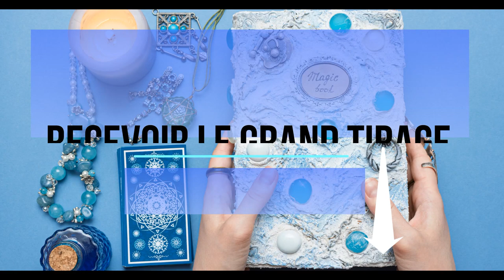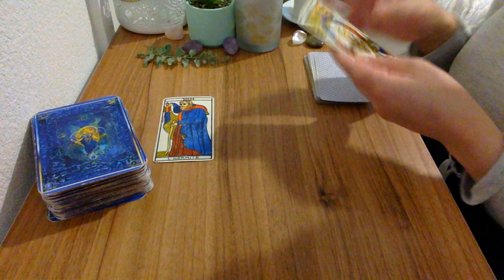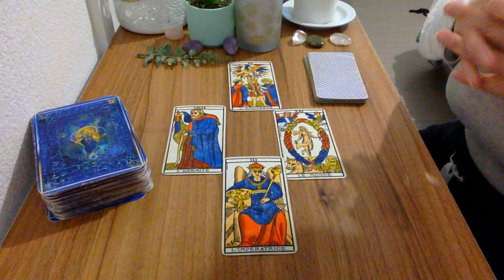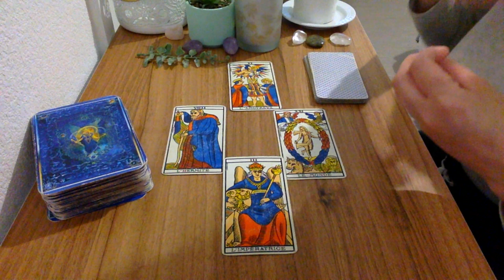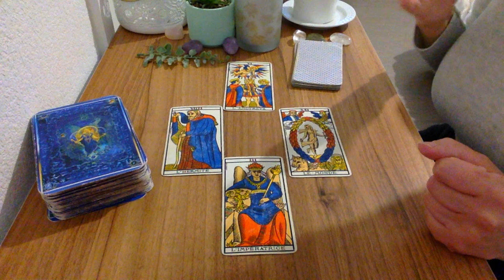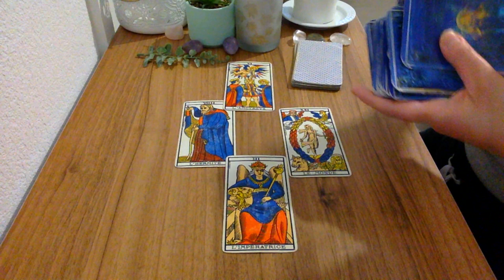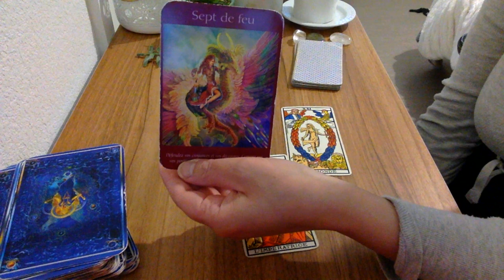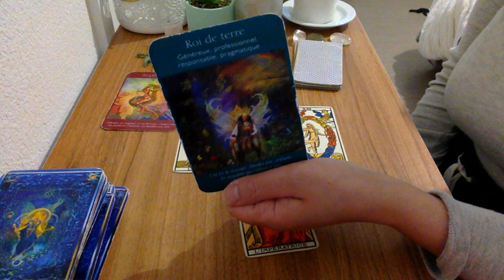Scorpion L' importance du choix !! mai 2022 | Tirage partie 2 🔮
Voici le tirage du Scorpion L' importance du choix  !! mai 2022, tirage  partie 2. La partie 2 sera  en ligne sur la chaine à partir du 28 avril  ⬇️

- 20 % avec mon code lali20 !

Voyante et Tarologue professionnelle depuis 20 ans , je suis Lali,  je partage mon don avec tous ceux et celles qui croient aux arts divinatoires . Chaque mois, je réalise des tirages  horoscope tarot  du mois grâce au tarot divinatoire. Vous découvrez l'horoscope de la balance , du verseau,  du gémeaux, du capricorne, du taureau, de la vierge, du bélier, du lion, du sagittaire, du cancer, du poissons et du scorpion et vous pouvez tirez vos cartes sur l'amour pour savoir si vous ferez nouvelle rencontre bientôt .  J'associe l'astrologie, le tarot et la voyance pour vous donner des prédictions plus précises. J'espère que le tirage :  scorpion l'importance du choix !! mai 2022,  tirage partie 2  vous aidera pour ce mois.  N'hésitez pas à partager la vidéo, à laisser vos commentaires et retours sous la vidéo . Je vous souhaite d'être éclairé au mieux.